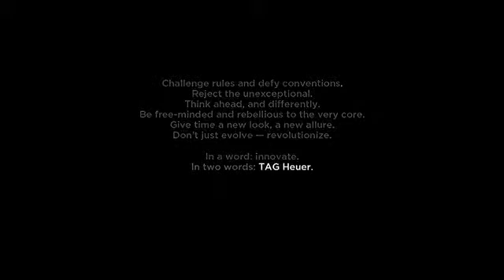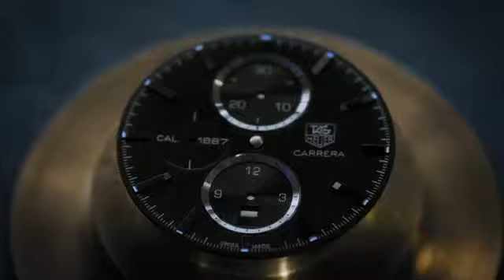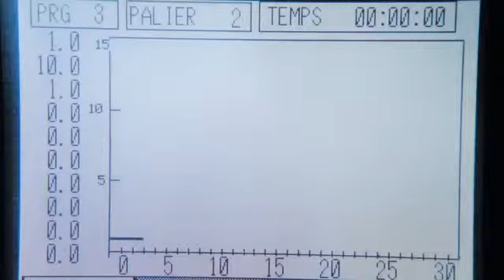TAG Heuer The Movie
Tag Watch The Movie. Making Of A Tag Watch